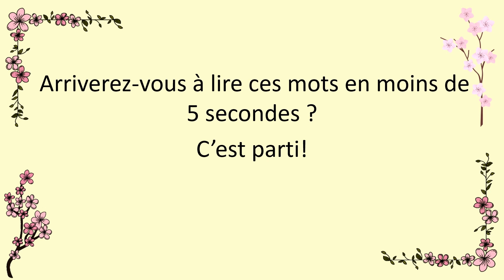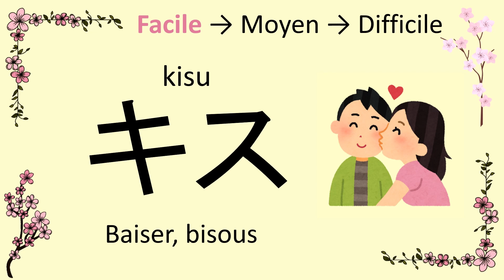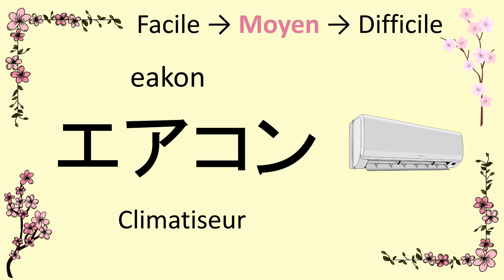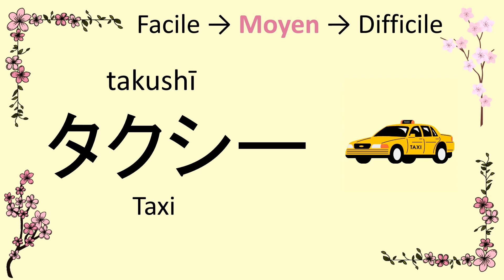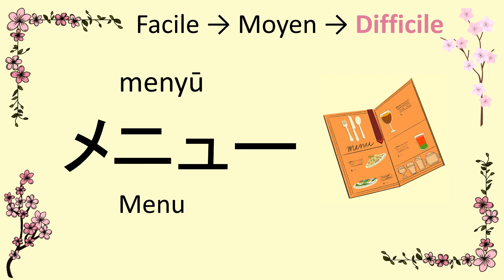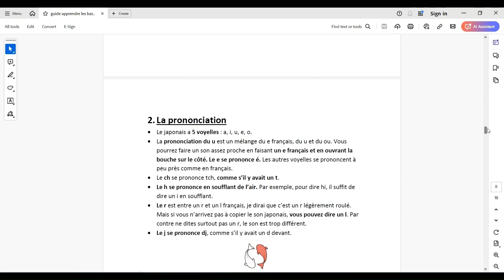Quiz katakana . saurez vous lire ces mots en moins de 5 secondes ? (16/30)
Testez vos compétences en lecture des katakana avec ce quiz interactif ! Commencez par des mots simples et progressez vers des mots plus complexes pour améliorer votre maîtrise du japonais. Êtes-vous prêt à relever le défi ?

Inscrivez-vous sur cette page pour recevoir mon guide de japonais et apprendre les bases pour voyager au Japon !

japandokidoki

qui suis-je?
Je m’appelle Lucy. J’ai une licence de japonais, je suis venu au Japon en tant qu'étudiante et maintenant j'y suis revenue en visa vacances travail. Je continue à apprendre le japonais et j'ai récemment réussi le JLPT 1, le niveau le plus élevé. J’ai commencé à donné des cours de japonais en 2014 et quelque mois après j'ai crée mon site Japandokidoki.com.

Je suis passionnée du japon et du japonais et je veux aider les gens à apprendre cette belle langue parce qu’elle n’est pas aussi difficile qu’on le croit. Je veux aussi permettre aux gens de découvrir plus en profondeur le Japon en passant par la langue.

Je vois beaucoup de gens qui ont du mal à apprendre le japonais alors qu’il y a de moyens d’apprendre facilement et vite. J’aimerais qu’il y ait plus de gens qui puissent parler japonais et que cette langue cesse d’être vue comme une langue marginale et difficile à apprendre.